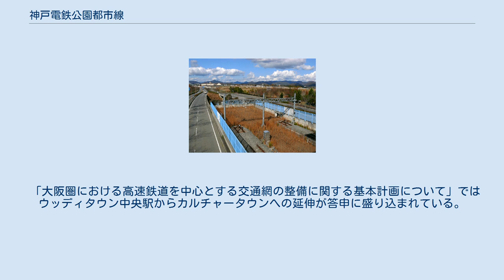神戸電鉄公園都市線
公園都市線（こうえんとしせん）は、兵庫県三田市の横山駅からウッディタウン中央駅までを結ぶ神戸電鉄の鉄道路線である。
 神戸三田国際公園都市のフラワータウン・ウッディタウンの中央を貫くニュータウン路線。
横山駅では新開地側から分岐し三田線三田駅方面と直通できるようになっており、福知山線（JR宝塚線）利用による大阪方面への利用に重点が置かれている。
 現在は全線単線だが横山駅 - フラワータウン駅間のトンネルを除き複線化用の用地が確保されている。
 なお、正式な起点は横山駅だが、列車運行および旅客案内ではウッディタウン中央駅から横山駅へ向かう列車が下り、逆方向が上りとなっている。
 公園都市からJR宝塚線への連絡輸送では、神姫バスと競合している。
 すべての列車が普通列車で三田線に乗り入れて三田 - ウッディタウン中央間に運転される。
ワンマン運転を行っている。
深夜を除き1時間あたり4本が運行されている。
三田発の最終列車の発車時刻は0時32分発で、ウッディタウン中央到着は0時44分である。
 2021年3月13日改正以前までは、三田発の最終列車の発車時刻は0時53分発と遅く、ウッディタウン中央到着は1時を回っていた。
 各駅ともホーム有効長は4両分確保されているが、営業列車は全て3両編成である。
4両編成は団体臨時列車で入線する場合がある。
 2021年3月13日改正時点では、大半の運行時間において南ウッディタウン駅と横山駅で行き違いを行うパターンダイヤとなっているが、朝夕の一部列車はフラワータウン駅で行き違いを行うダイヤになっている。
 公園都市線各駅における各年度の1日平均乗車人員は下表の通り（2001年以前のデータは、端数処理が生じている）。
 「大阪圏における高速鉄道を中心とする交通網の整備に関する基本計画について」ではウッディタウン中央駅からカルチャータウンへの延伸が答申に盛り込まれている。
また、兵庫県はさらに播磨内陸鉄道という名称でさらに粟生までの延伸を構想している。